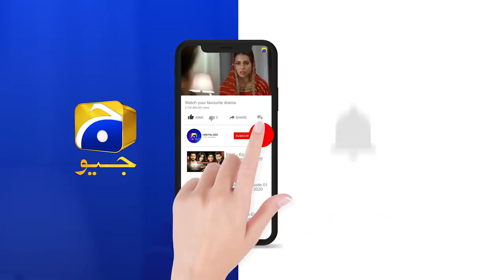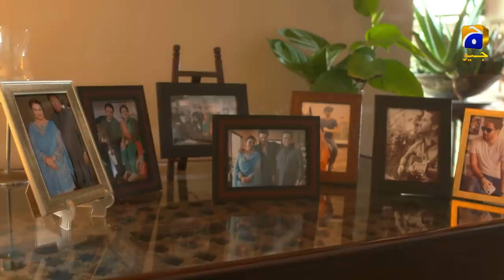Ifrah Aur Jawad Romantic Mood Mein....... | Qayamat | Har Pal Geo